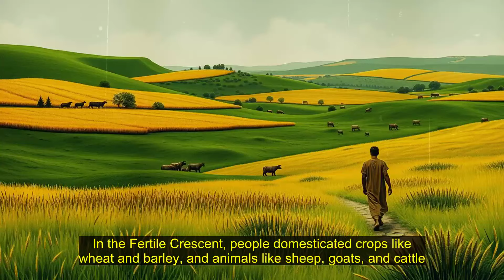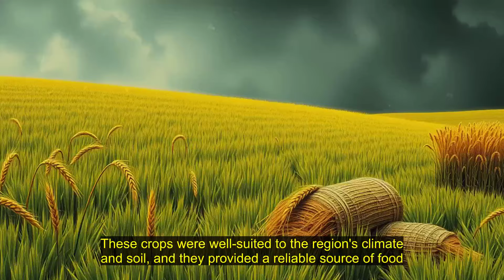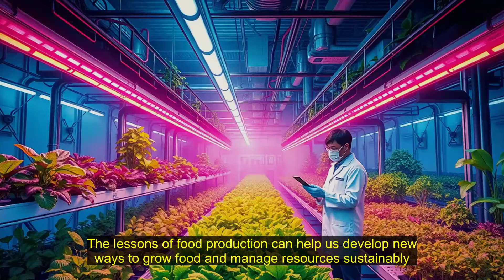The Cradle of Civilization: Uncovering the Secrets of Food Production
The development of food production is one of the most significant events in human history. It allowed humans to settle in larger, more complex communities, develop advanced technologies, and build powerful empires. However, it also led to the spread of diseases and the conquest of less technologically advanced groups. The story of food production is a complex and multifaceted one, marked by human ingenuity and adaptability, but also inequality and conquest. The lessons of the past can help us develop new ways to grow food and manage resources sustainably, and build a more equitable and sustainable world.